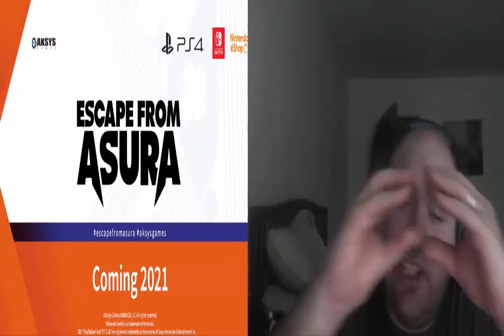New Game Plus Expo 2020 Live Reaction: AN OK EXPO OVERALL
WHILE THERE WERE SOME COOL THINGS THEY SHOWED SOME WERE JUST NOT WHAT WERE EXPECTING OR JUST DISAPPOINTED IN GENERAL. i STILL REALLY LIKED THE IDEA SINCE THERE WAS NO E3 THIS YEAR I FEEL LIKE IT WAS AN EXPERIMENT TO JUST TRY OUT AND SEE WHERE THEY GO WITH IT AND AT LEAST THEY SHOW GAMES AND NOT WASTED TIME EVEN THOUGH SOME WERE JUST SOME WHAT INTERESTING TO OH YOOOO THAT DOPE TO JUST WHATEVER OR DON'T CARE CATEGORY MAYBE NEXT YEAR THINGS WILL BE DIFFERENT